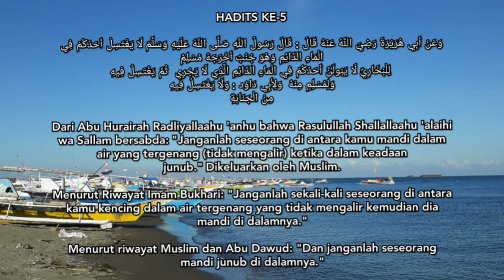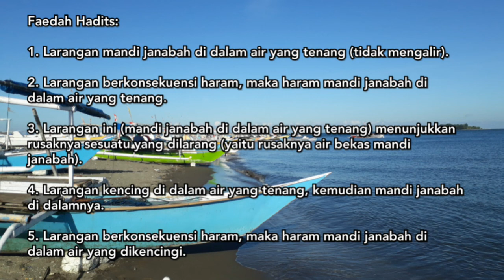Larangan Mandi Janabah Di Dalam Air Yang Tenang (tidak mengalir)